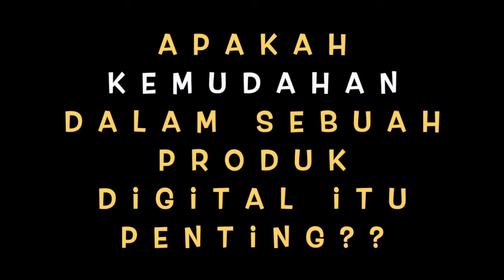INIXASK - Penting gak sih keindahan dan kemudahan dalam aplikasi?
Menurut kamu, seberapa pentingnya sih keindahan dan kemudahan dalam produk digital? ini pendapat mereka.

— INIXINDO BANDUNG —
Inixindo adalah lembaga pelatihan sertifikasi profesional yang bergerak di bidang Teknologi Informasi yang bertujuan untuk dapat memberikan tenaga IT yang handal dan ahli serta mengajarkan mengenai penggunaan praktis teknologi informasi. Inixindo memiliki Cabang di Bandung dan telah diikuti dan telah bekerja sama dengan ratusan Perusahaan Baik Swasta Maupun Pemerintahan hingga Kampus-kampus besar di indonesia.